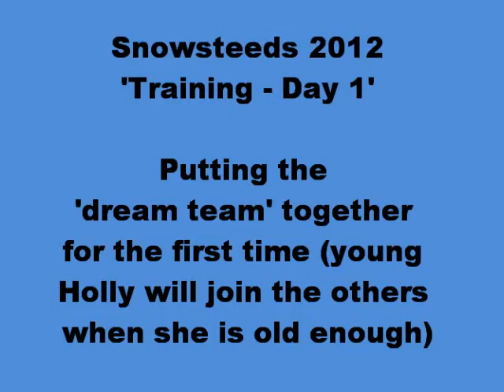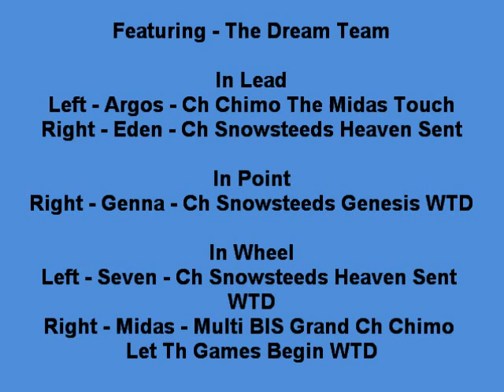trainingday1 (2)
First time running the dream team together